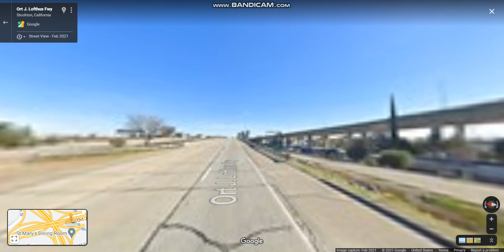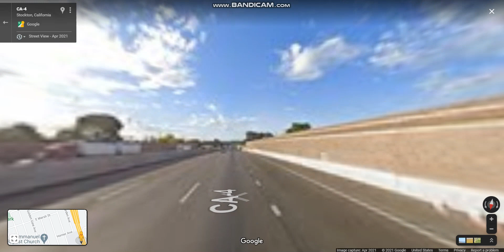CA 4 (Exits 65 to 68) eastbound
CA 4 parallels the Sacramento-San Joaquin River Delta, a popular area for boating and fishing, with a number of accesses to marinas and other attractions.

Highlights: JCT: I-5, JCT: CA 99